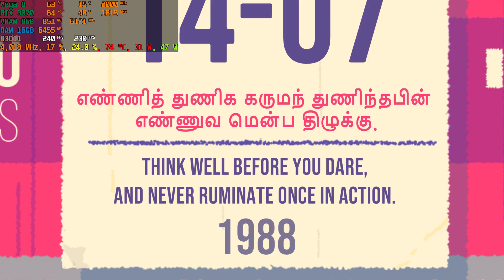ASUS TUF A15 RTX 3070 Venba